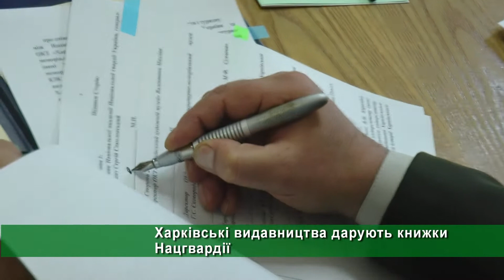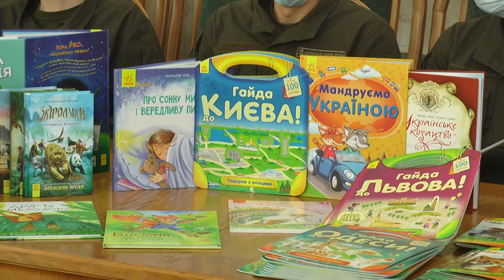Харківські видавництва подарували книжки нацгвардійцям та дітям на Донбасі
Кількасот книжк нозабаром відправлять нацгвардійцям та дітям, які мешкають на Донбасі. Українську прозу та віршІ дарують харківські видавництва, аби показати, що пам'ятають і піклуються про військових та малечу.

Щоб найшвидше дізнаватися новини Харкова, України та світу, читайте наш сайт та приєднуйтеся до нас у соцмережах 👇